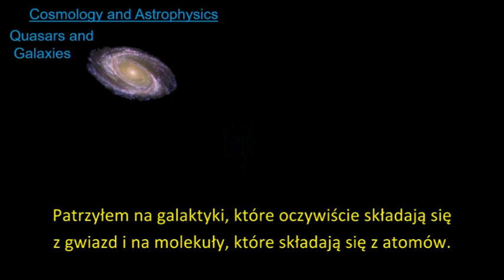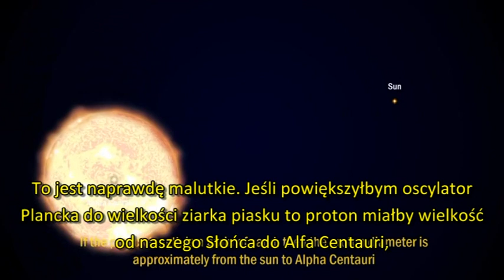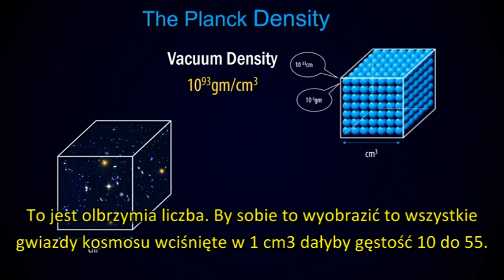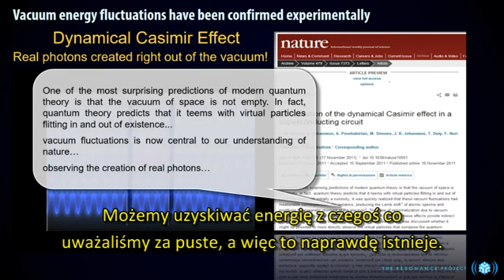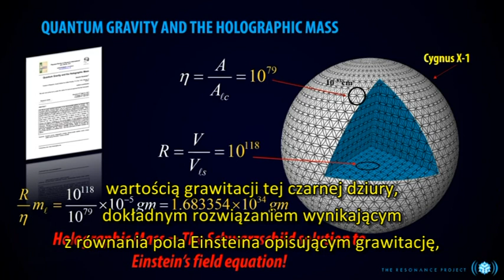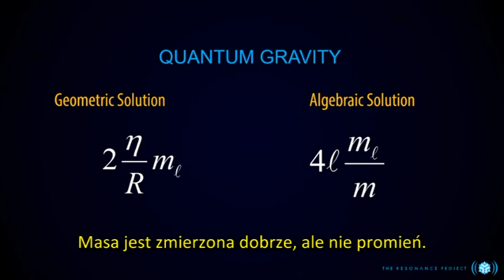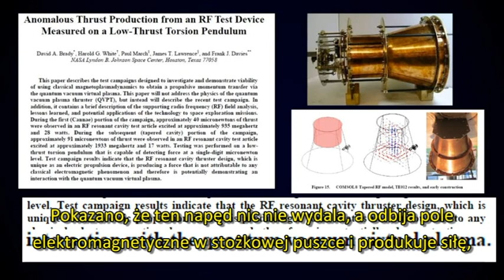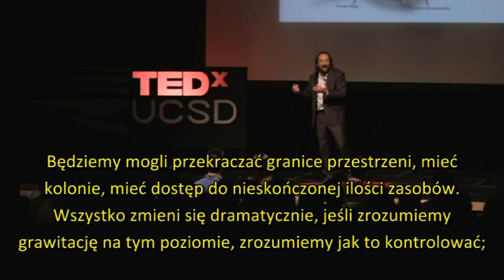The Connected Universe | Nassim Haramein | TEDxUCSD (PL)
Nassim Haramein stosując zasady konwencjonalnej nauki udowadnia możliwość Jednoistności - wszystko jest Jednym i Jedno jest wszystkim. Dodatkowo wskazuje na nieskończone ilości wolnej energii, która może być dostępna dla ludzkości. O Jednoistności mówili już tysiące lat temu mędrcy mistyczni. Dowód na to, tym razem zgodny z obowiązującą nauką, daje nam Nassim Haramein  w jego „Unified Field Theory” i „The Schwarzschild Proton”.
Nassim Haramein w jednym z wywiadów w 2012 roku tak tłumaczy Jednoistność: - „Mamy teorię względności dotyczącą skali makro i teorię kwantową odnoszącą się do skali mikro. W obecnej nauce brak jest teorii łączącej te dwie. Gdy jednak popatrzyć na atom składający się 99,999..9% z „pustki” oznacza to, że wszystko wokół nas jest pustką, że nasze ciała są puste. Patrząc od strony teorii kwantowej widzimy, że ta pustka atomu jest strukturą czasoprzestrzeni, oscylującą nieskończoną ilością energii. W równym stopniu dotyczy to skali makro. Przestrzeń, zgodnie z przeprowadzonym przeze mnie dowodem matematycznym, zilustrowanym fraktalną geometrią, jest wypełniona energią o nieskończonej gęstości, a więc to nie materia definiuje przestrzeń (pustkę) a odwrotnie przestrzeń definiuje materię. Myśląc w ten sposób doszedłem do Teorii Zunifikowanego Pola, połączenia teorii kwantowej z teorią względności. A jeśli wszechświat jest nieskończoną energią to i atom zawiera nieskończoną, bądź co najmniej bardzo dużą ilość energii. Może w takim razie atom jest po prostu oscylującą energią. Idąc dalej, atom zaczął mi wyglądać jak osobliwość, jak miniaturowa „czarna dziura”, jak punkt nieskończonej gęstości, ponieważ jest nieskończenie podzielny. Atom w takim razie wymienia energię z przestrzenią a przestrzeń ładuje energią atom. Mamy do czynienia z radiacją na zewnątrz i grawitacją do wewnątrz atomu. Każdy punkt we wszechświecie jest więc połączony poprzez wibracje (oscylacje) ze wszystkimi innymi punktami we wszechświecie a więc i my jesteśmy w ten sposób połączeni ze wszystkim we wszechświecie”.